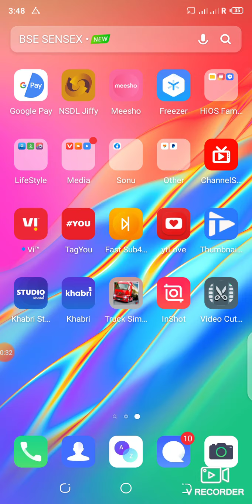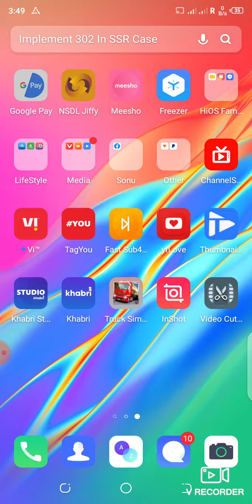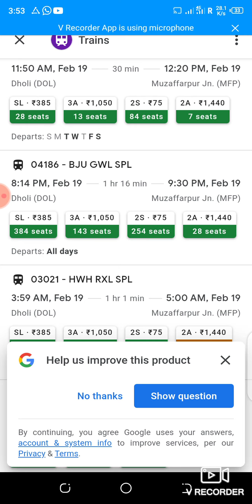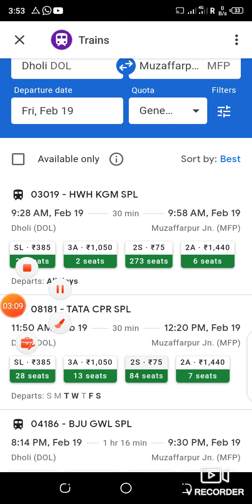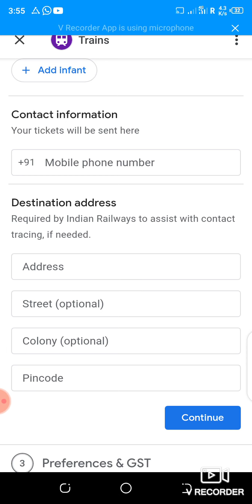Train Ticket Booking Online_Mobile Se Rail ticket kaise book kre! Irfan monitor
irfanmonitor_train ticket

Dosto is video me Maine aap logo ko google pay se train ticket book kaise karte h full detail me bataya h.